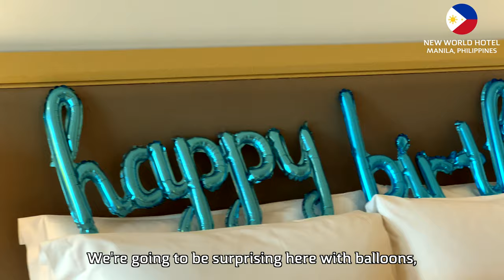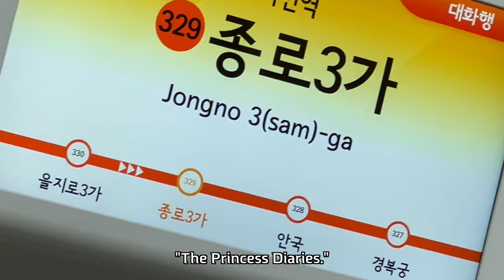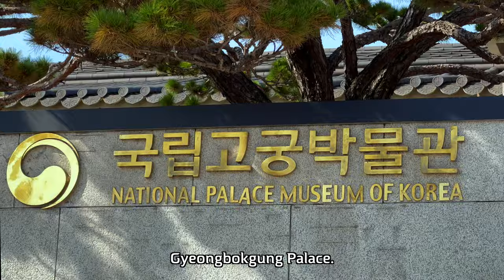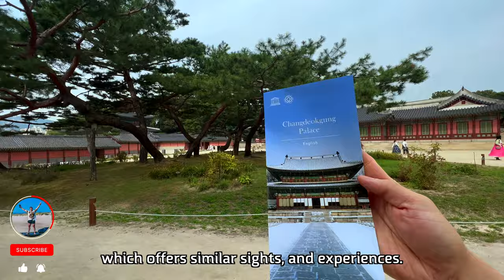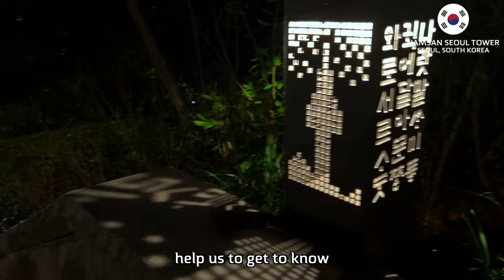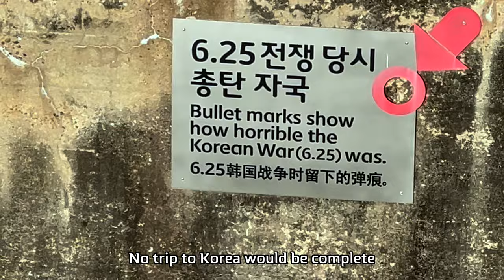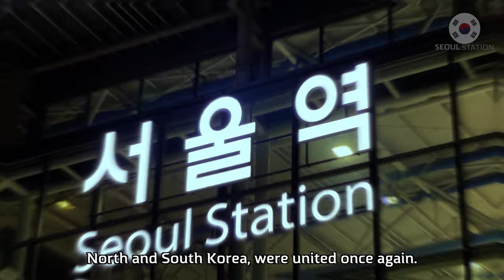What It's Like To Travel South Korea & Look Into North Korea (Seoul + Busan)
In this video you will be joining myself and 19 of my family members to Seoul and Busan, South Korea!

In Seoul, South Korea and the surrounding areas we will visit:

- Pyongyang, North Korea Viewdeck.
- The DMZ or Korean Demilitarized Zone.
- The Myeong-Dong Night Market.
- Namsan Seoul Tower.
- Gyeongbokgung Palace.
- Changdeokgung Palace.
- Starfield Library.
- The War Memorial of Korea.

In Busan, South Korea we will visit:

- Haeundae Beach.
- Gwangan "Diamond" Bridge.
- Gwangalli Beach.
- Igidae Coastal Walk.
- Oryukdo Skywalk.
- The Oryukdo Islets.

-Andre

Timestamps:
00:00:00 Welcome!
00:00:56 Pre-Korea: Manila, Philippines!
00:02:20 Flying To Incheon & Driving To Seoul!
00:02:41 Myeong-Dong Night Market Street Food!
00:04:50 Gyeongbokgung Palace! Hanbok Time!
00:05:58 Changdeokgung Palace!
00:06:13 Namsan Seoul Tower!
00:07:05 Binggrae Korean Flavored Milk Taste Test!
00:08:11 Starfield Library, Gangnam Seoul!
00:08:52 The War Memorial of Korea!
00:09:44 The DMZ - Korean Demilitarized Zone!
00:10:21 North Korea Viewdeck!
00:10:57 Boarding a Train to Busan!
00:11:16 Arriving in Busan, South Korea!
00:11:32 Haeundae Beach, Busan!
00:11:56 Gwangan Diamond Bridge & Gwangalli Beach, Busan!
00:12:24 Igidae Coastal Walk, Oryukdo Skywalk, & Oryukdo Islets, Busan!